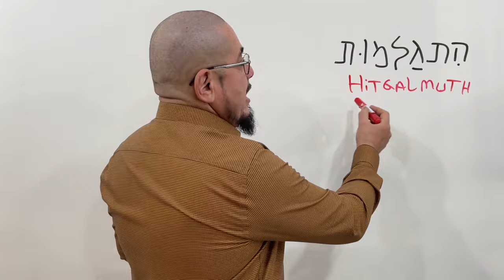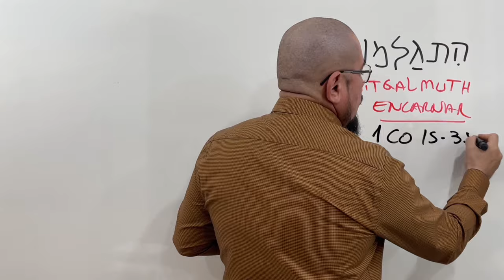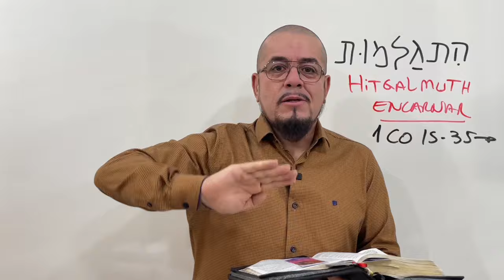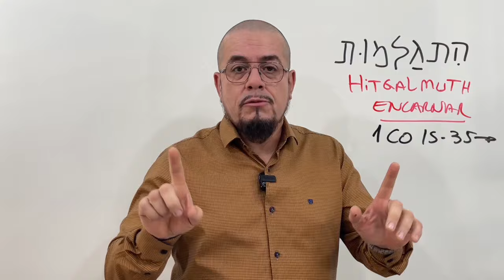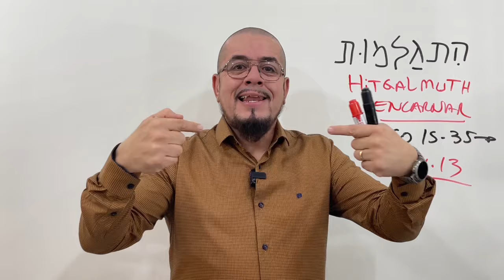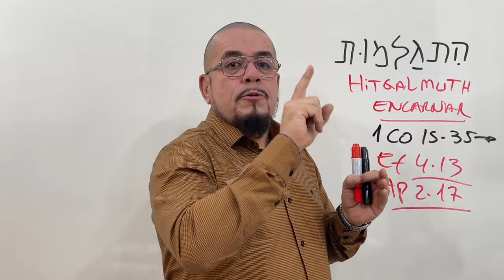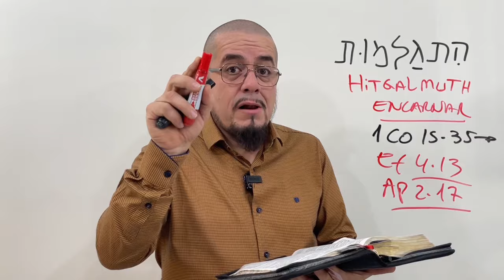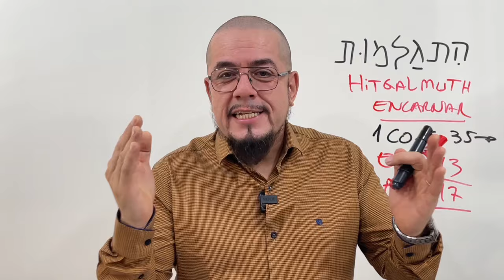Corpos glorificados após a ressurreição - Estudo Bíblico e Teológico